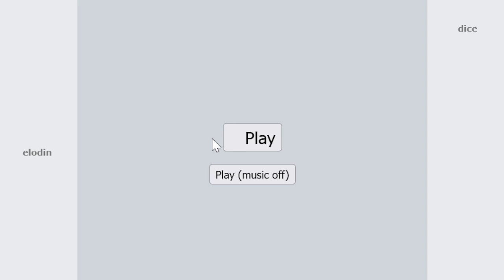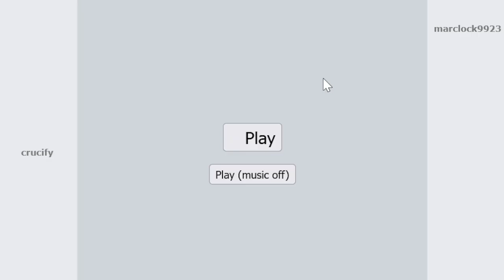Gems banned; can BW OU be improved further? A debate with peng